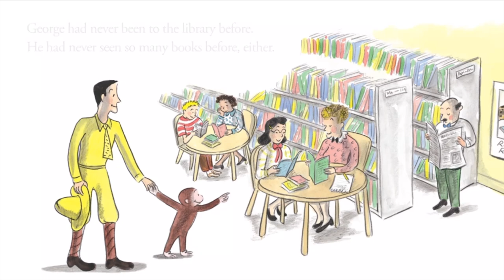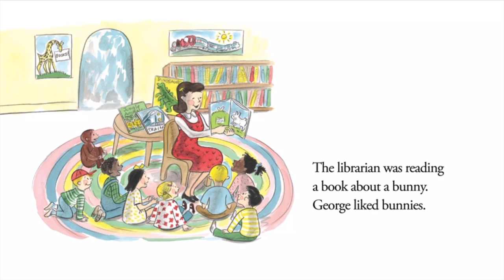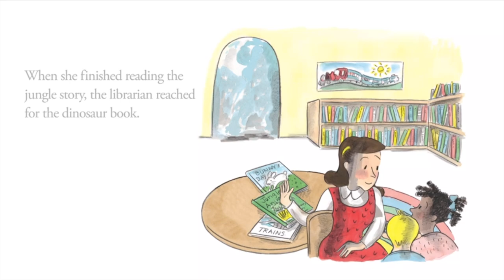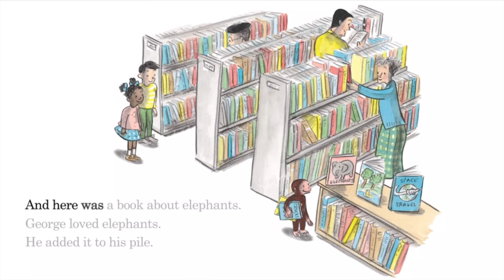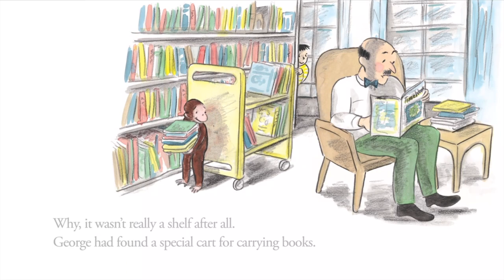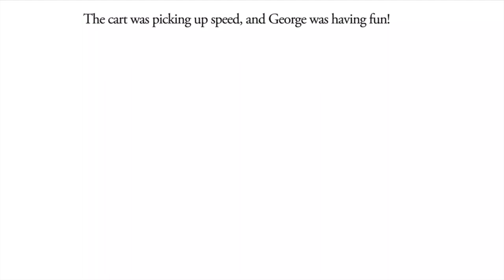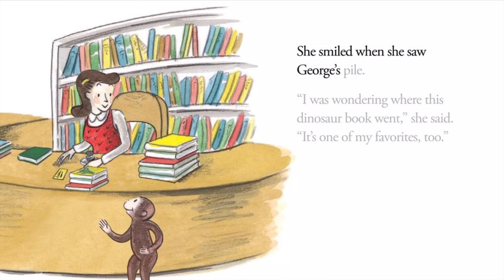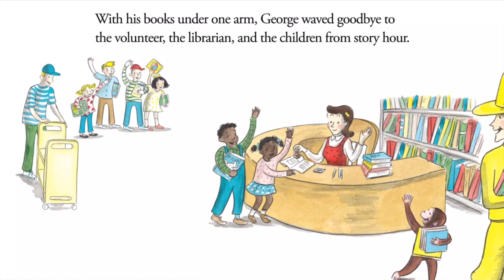Curious George Visits the Library - Read Aloud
It's George's first trip to the library and he can't wait to hear the book the librarian chose for story hour! But it's hard for a little monkey to be patient, even when the librarian is reading a story about bunnies.